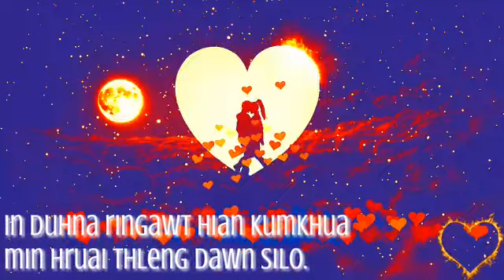WHATSAPP STATUS THAR NALH FULL THU LEH HLA RIL